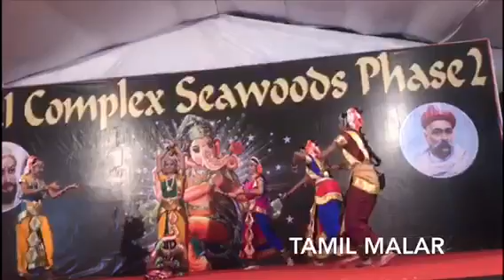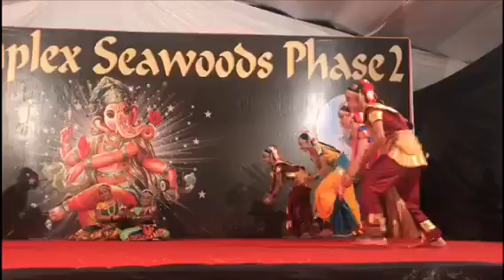👆INDIAN CLASSICAL ARTS AND CULTURAL TRUST STUDENTS PERFORMED AT GANESH CHATURTHI,NAVIMUMBAI,NRI CO